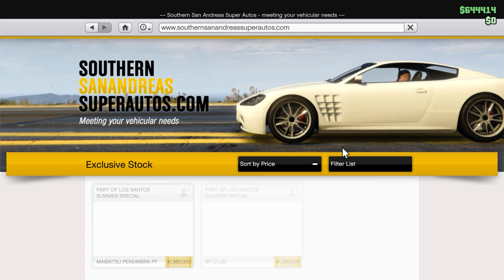HOW TO MAKE MONEY FAST IN GTA 5 ONLINE (Gta 5 Solo Money Method Guide) ( No Money Glitch Involved)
- 🔥Check Out Op Modz For Account Boost, Services, For Gta 5 and use coupon LIGIIT for a 5 percent discount Welcome back to another video and in this video I will be doing another video on how to make alot of money through missions in gta 5 online.
LLLLLLLILLLLLLLLLLLLLLLLLLLLLLLLLLLLLLLLLLLLLLLLLLLLLLLLLLLLLL